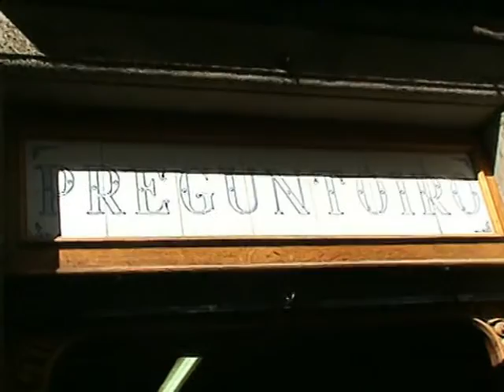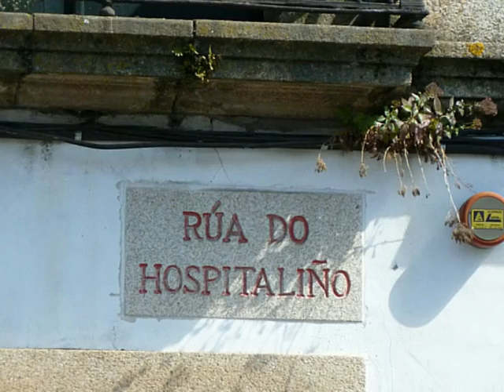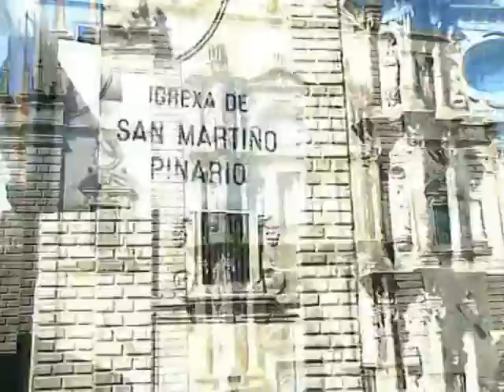otra vez en SANTIAGO DE COMPOSTELA 2012.mpg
otro paseo por SANTIAGO DE COMPOSTELApara descubrir nuevos rincones de esta maravillosa ciudad...